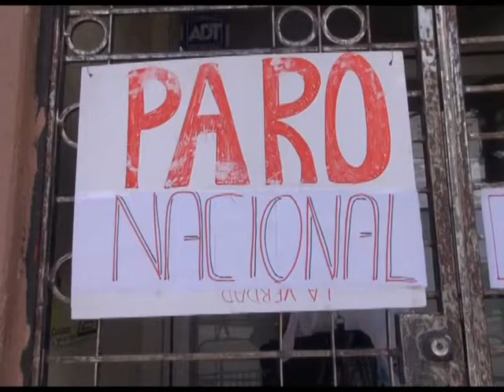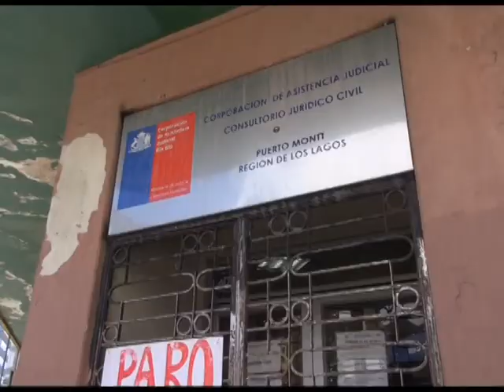Dirigentes regionales de ANEF calificaron paro nacional como exitoso